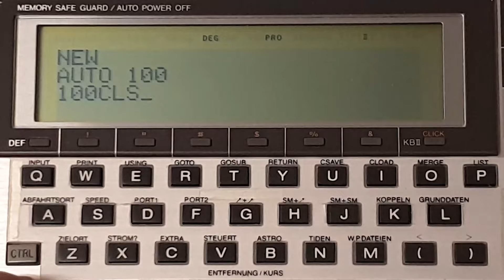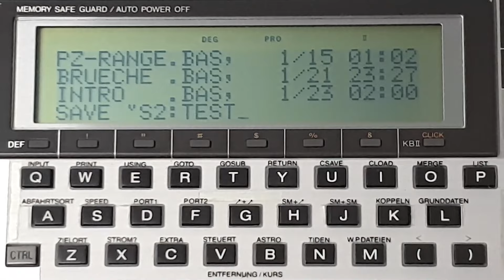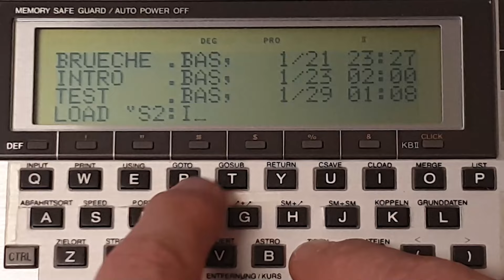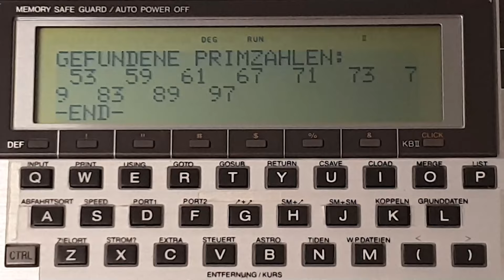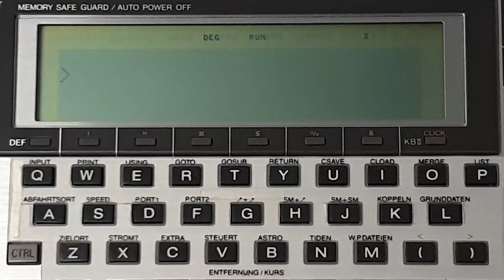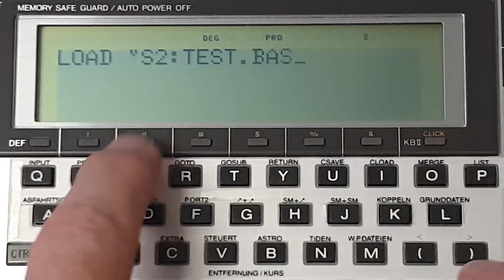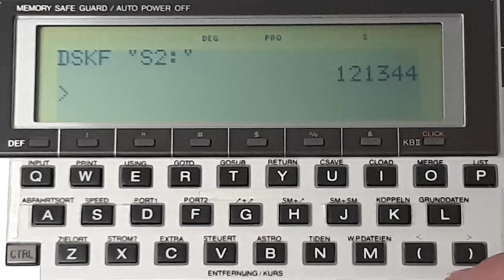Using RAM disk on the Sharp PC-1600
Set up and use a memory module as RAM disk on the Sharp PC-1600 Pocket Computer from 1986. See how to save-, load- and delete Basic programs from RAM-disk.  Check available space and show stored files.